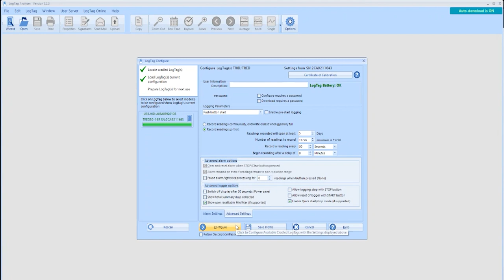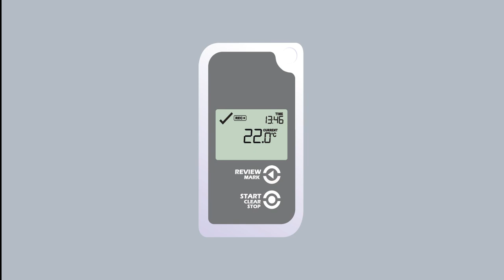How To Reset Minimum & Maximum Stored Values On A TRED30 or VFC400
LogTag offers a wide range of loggers for temperature and humidity measurements, ultra-low and Wi-Fi monitoring accompanied by an array of LogTag accessories and sensors to select from. LogTag loggers are suitable for a broad range of industry applications, accompanied by the free, powerful LogTag Analyzer software and the online cloud solution, LogTag Online; whilst meeting strict regulatory compliance requirements for Vaccines, Healthcare, Industrial, Pharmaceutical, Food & Drink, Agriculture & Livestock and cold chain industries where environmental monitoring is critical.

The LogTag TRED30-16R & VFC400 measures and store up to 15,900 readings, with both models users are able to measure a wide range of temperatures. The easy-to-read LCD display is designed to show whether temperature excursions have occurred during the current day and up to the previous 29 days. With the use of the interchangeable external probe with high-quality gold plated connector, ensure high-quality accurate readings are taken during logging.